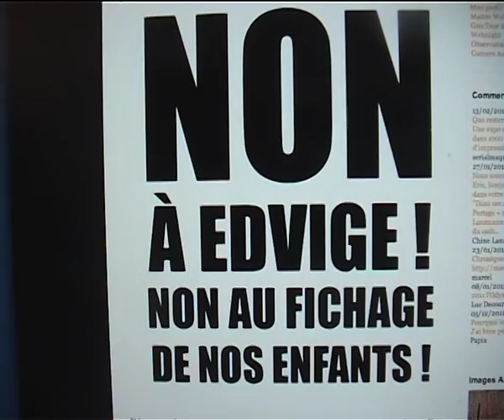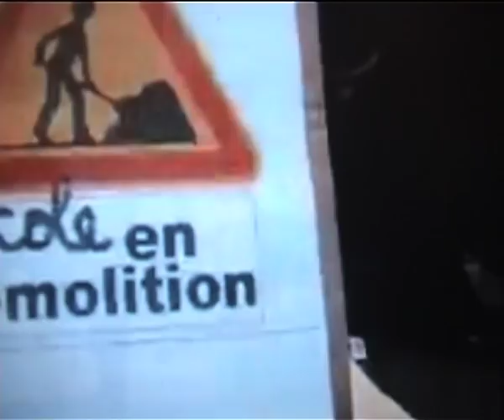Zoufris Maracas-Le peuple à l'oeil